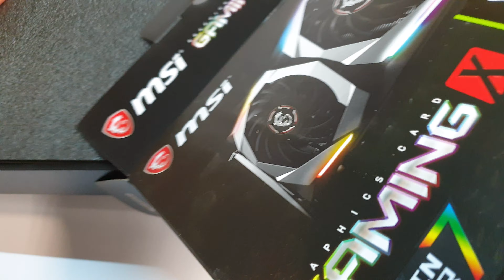UNBOXING MSI GEFORCE GTX 1660TI GAMING X TWIN FROZR 7